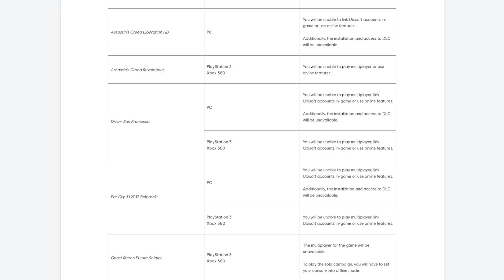Do you really own your games?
Have you ever wondered if you actually own your games? Well Ubisoft is here to remind us that it is still a big fat NO!
However there things to be excited for such as brand new games! Like the announcement of a new RoboCop game from the Nacon Connect 2022 show.

00:00:00 - Intro
00:01:09 - Ubisoft removing online services for some games
00:13:32 - God of War Ragnarok announcements
00:30:41 - Nacon Connect 2022
00:31:39 - RoboCop: Rogue City
00:35:13 - Lord of the Rings: Gollum
00:37:16 - Honorable mentions and shoutouts
00:39:55 - Outro

Amazon Podcast

31 Views - Mar 6, 2023

Followers goal: 88% ... 44/50

Thank you to our latest follower Hussien Mansour !